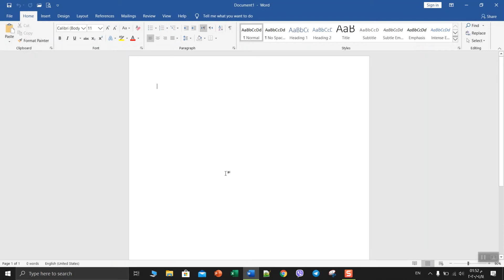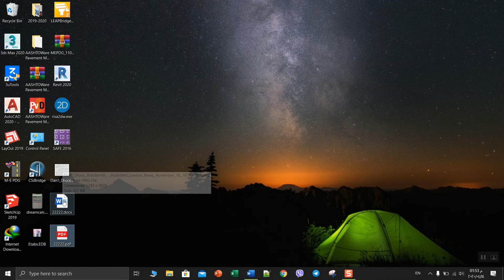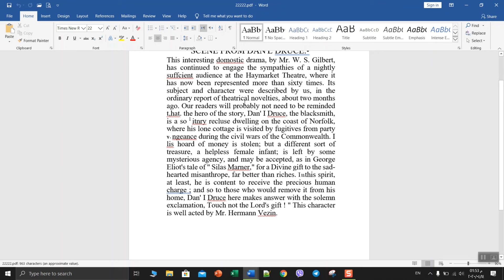Convert JPG to Word